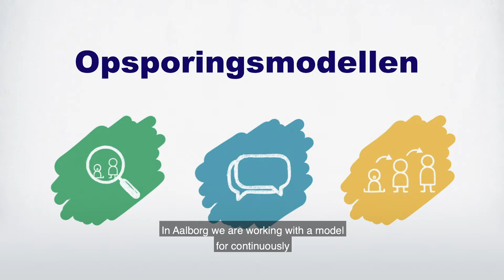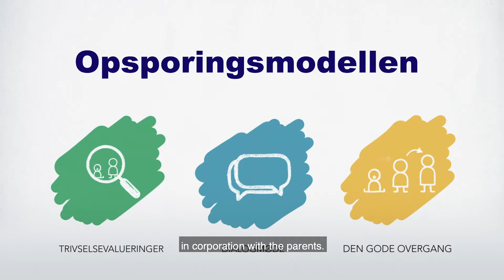Together we thrive - Opsporingsmodellen in Aalborg Kommune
How we work together to ensure the well-being of every child.